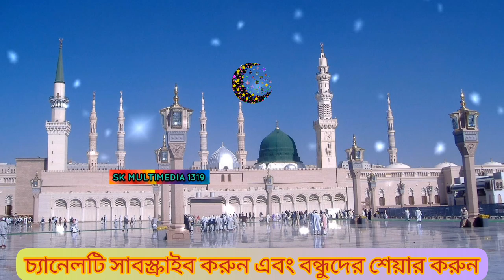2023 পীরজাদা জুবায়ের সিদ্দিকী ভাইজানের ওয়াজ//pirjada jubair siddiqui waz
পীরজাদা জুবায়ের সিদ্দিকী ভাইজানের ওয়াজ//pirjada jubair siddiqui waz